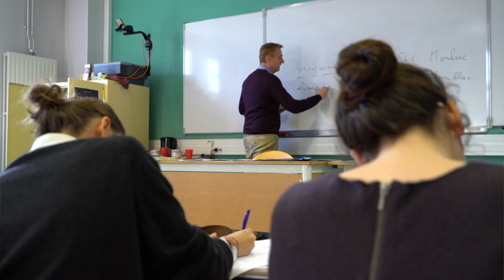Paroles d'élus - Sébastien Cote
Sébastien est délégué élu des sociétaires MAIF dans l'Hérault. "Si vous croyez aux vertus de la solidarité, si vous croyez à a place de l'humain dans l'entreprise, alors je vous invite à voter massivement lors des prochaines élections."